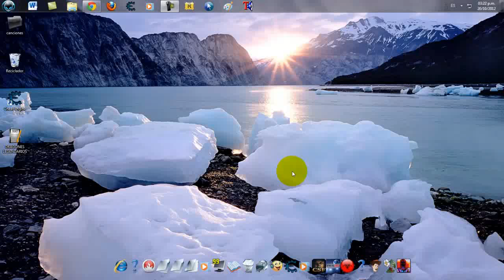Como sacar dragones legendarios en dragón city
*LEER*

cool fire/ dragon soccer = cristal
cool fire/ chiqle = legendario
chiqle/ fuego f. = viento
chiqle/ fuego f. = espejo
NOTA
los dragones tienen que estar nivel 10
DRAGONES PUROS
dragon espejo /dragon cristal=dragon unicornio ( 100 % seguro)
dragon unicornio/dragon fuego = dragon fuego puro
dragon unicornio/dragon agua= dragon agua puro
Y ASI LO HACEN CON EL RESTO..